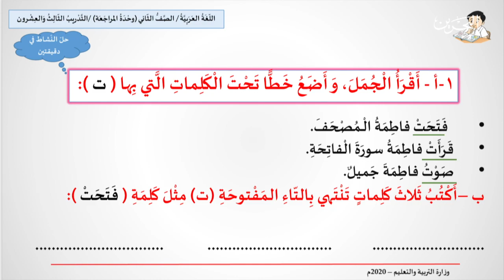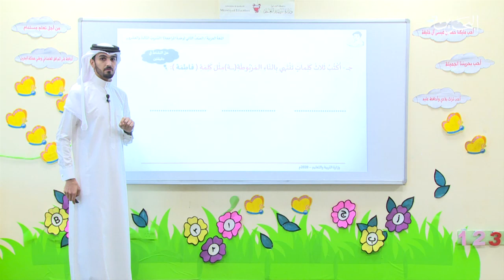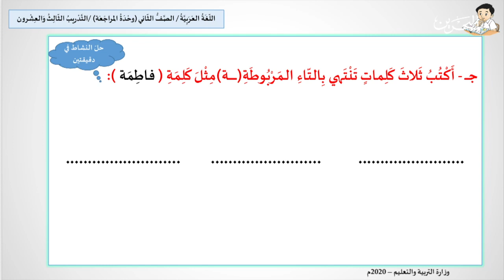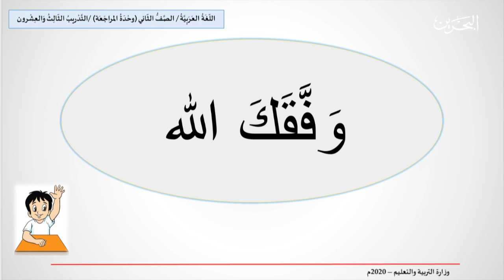لغة عربية | للصف الثاني إبتدائي| وحدة المراجعة - التدريب الثالث و العشرون